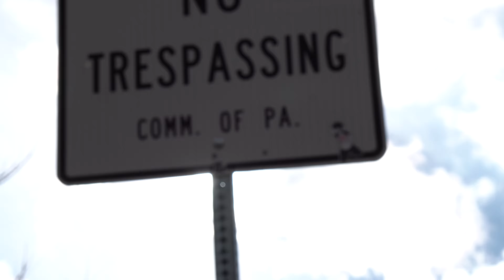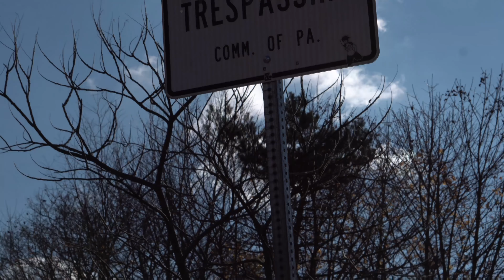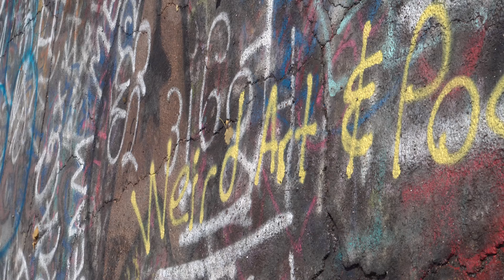WAWP Consumerism in Art